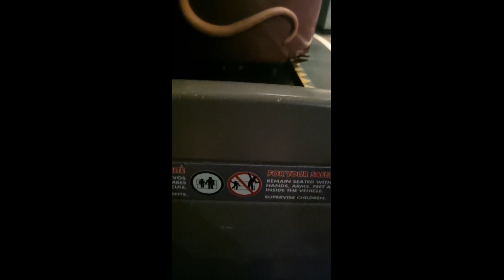Disneyland Paris Ratatouille